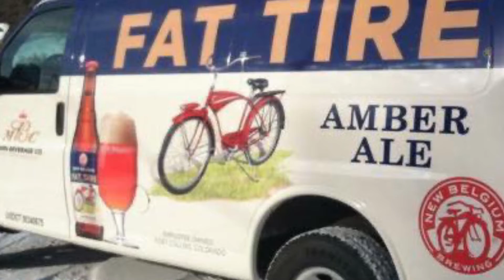Customer wraps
Trucks and trailers